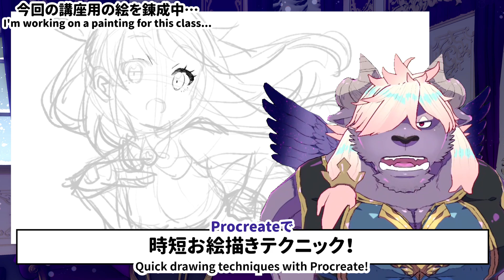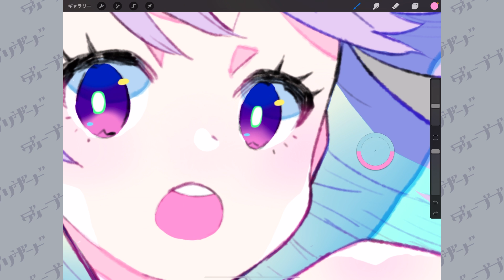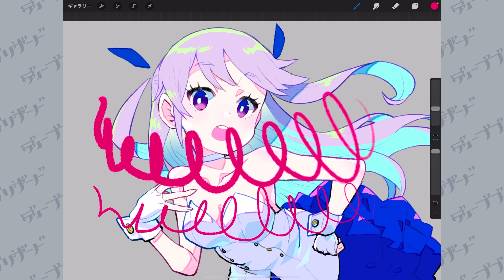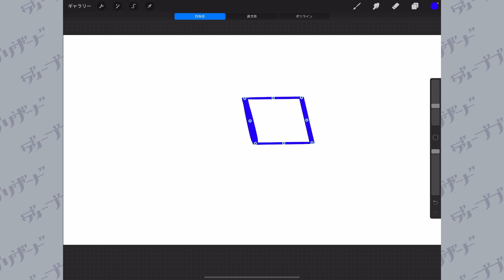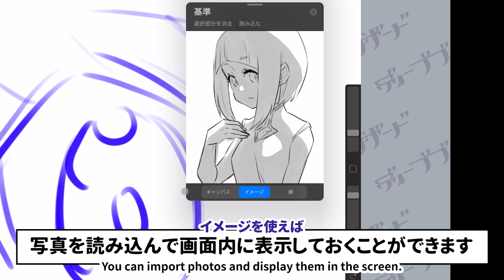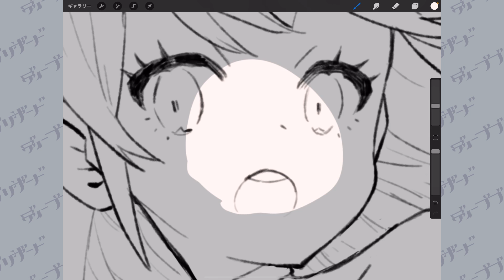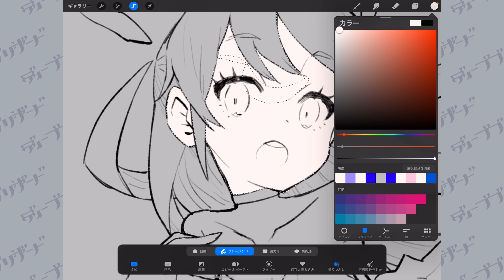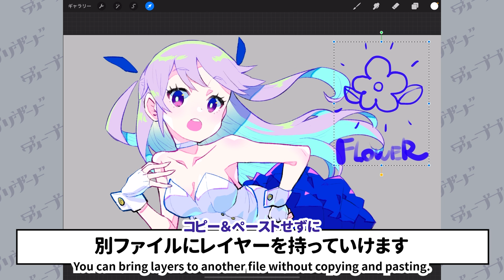Procreateイラスト時短テク7選!【超入門講座#64】ディープブリザード / 7 Procreate Illustration Shortcut Techniques!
64回目の今回は「Procreateで使えるイラスト時短テクニック」についての講座です！

✨Procreate（プロクリエイト）を初めて触る人はこちらの動画をチェック！✨

0:00 初めの挨拶
1:06 ①スポイト機能
2:35 ②QuickMenu
4:43 ③キーボードショートカット
5:58 ④QuickShape
8:43 ⑤資料表示
11:14 ⑥塗りつぶし
15:54 ⑦コピー＆ペースト
17:56 締めの挨拶